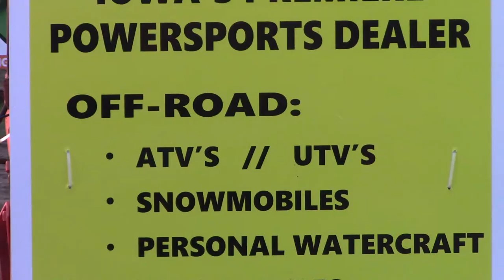SIS Stock Car Heat 2 5/2/19